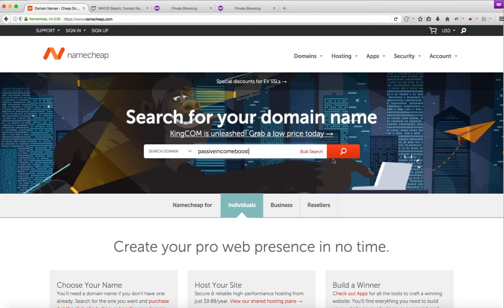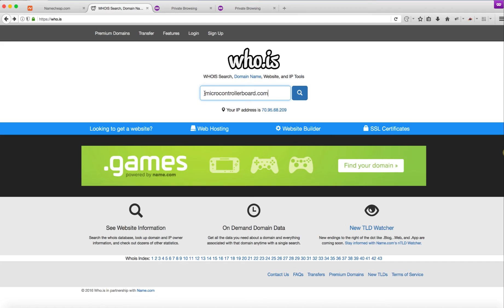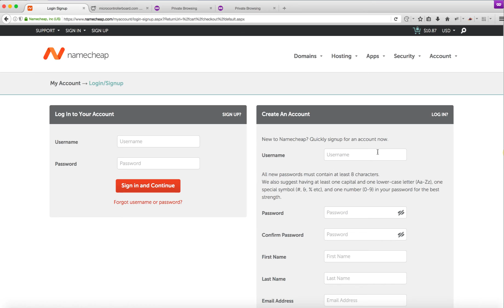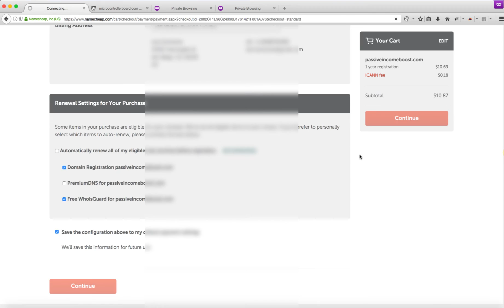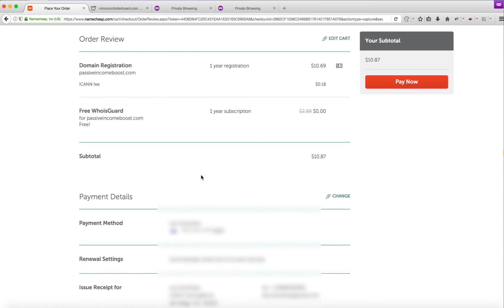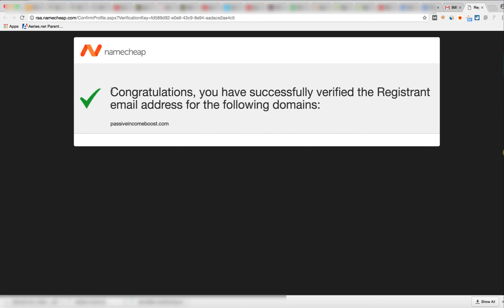How To Register a Domain Name With Namecheap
Step by Step tutorial on How To Register a Domain Name With Namecheap

NameCheap offers domain names at some of the best prices along with WhoisGuard privacy protection service.

Are you dreaming of owning your web site? I can help you for FREE to:

1) Register a domain for your web site [NameCheap]
2) Buy a hosting from BlueHost
3) Install a WordPress

As of 2017, is registered with NameCheap.